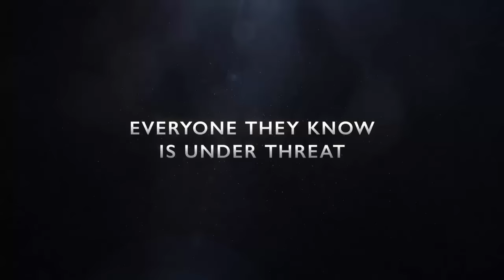SHERLOCK Season 4 Comic-Con Trailer (2016)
Official Sherlock Season 4 Trailer - 2016 BBC Series Comic-Con

It's not a game anymore. Sherlock season 4 coming soon…